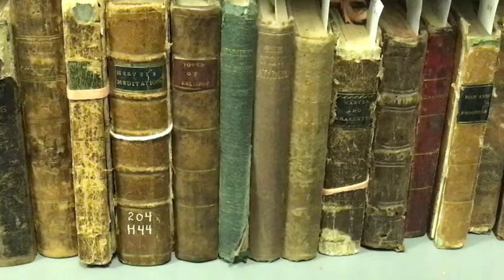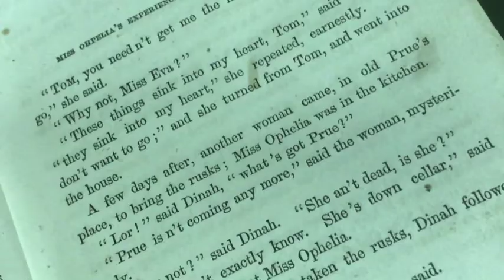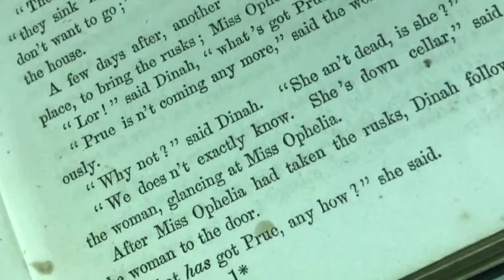The Rare Book Room: Behind the Scenes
A Video Tour featuring Lila Fourhman-Shaull, Director of the Library & Archives.  Highlighting a first edition of Uncle Tom's Cabin by Harriet Beecher Stowe